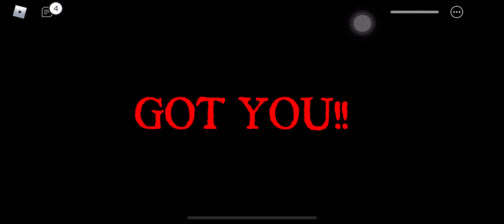Roblox Gameplay ft. Isaiah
JCLAS (IPhone X Gameplay)